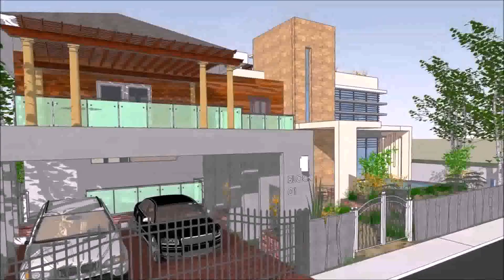Buy Car NY 5% DP